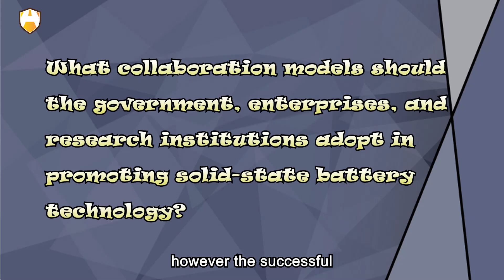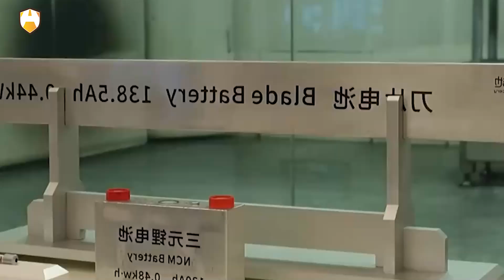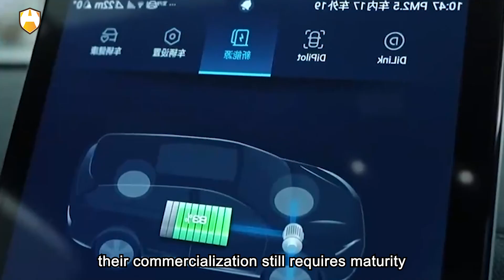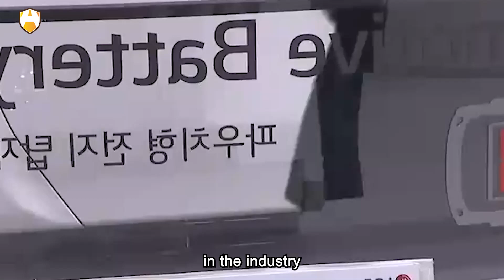The rise of solid-state battery technology is seen as crucial for the next generation.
At the recent China Electric Vehicle Hundred-Person Conference (2024), Gu Huinan, General Manager of GAC Aion, delivered a noteworthy speech. He pointed out that for many years, subsidies for new energy vehicles have mainly focused on battery energy density. However, with progress in this field slowing down, fast charging and battery swapping technologies are experiencing rapid development. This trend heralds the next major innovation in battery technology, with eagerly anticipated solid-state battery technology poised to enter a new stage of development. Meanwhile, at the annual performance briefing held by CATL not long ago, the company's senior management also responded to investors' concerns about industry development trends. They stated that CATL has been investing in solid-state battery technology for many years, and recently the company has been intensifying efforts to advance the research and development of related technologies.
The statements from these two companies indicate that while the current growth in battery energy density may be encountering bottlenecks, innovation in the industry is not stagnant. On the contrary, they are accelerating towards new milestones, with solid-state battery technology expected to be a key factor in future battery development.

As a leading enterprise in the power battery industry, CATL is committed to developing solid-state battery technology and currently has three main technical paths: oxides, sulfides, and polymers. In March 2023, the company launched a new solid-state battery with an energy density of up to 500Wh/kg, expected to be mainly used in the electric aviation field. Lin Jiantou, Chief Scientist of BYD in Shenzhen, revealed that BYD is attempting to apply solid-state electrolytes in the form of polymers and oxides to large cylindrical batteries, aiming to increase their single-cell energy density to over 400Wh/kg. Other companies such as ProLogium, EVE Energy, and Farasis Energy are also actively researching solid-state battery technology. Emerging companies like WeLan New Energy, Qingtao Energy, and Hui Energy Technology are also focusing on solid-state batteries.

Automakers are also not lagging behind, announcing plans for solid-state and semi-solid-state batteries. Changan Automobile announced at the 2023 Guangzhou Auto Show that by 2030, they plan to introduce 8 self-developed battery cells, covering liquid, semi-solid, and all-solid-state batteries, with the goal of achieving a battery capacity of over 150GWh. GAC Group plans to achieve full vehicle installation of solid-state batteries by 2026.

Xiao Chengwei, a researcher at the 18th Institute of China Electronics Technology Group Corporation, proposed the development goals for solid-state batteries: "Ideally, we hope to achieve an energy density of 400Wh/kg, a cycle life of 1000 times, and a charge-discharge rate of 2C by 2027. By then, we expect to demonstrate operation with hundreds to thousands of vehicles. By around 2030, we expect to start small-scale production of all-solid-state batteries and their equipped vehicles, and by around 2035, we hope to achieve large-scale production and widespread use." Although CATL pointed out that the current field of solid-state batteries still faces many scientific challenges, such as the much lower ion transport rate of most solid-state electrolytes compared to liquid electrolytes, and the sustained stable contact problem between solid interfaces. After solving these technological barriers, there will be challenges in industrializing technological achievements. Academician Sun Shigang emphasized that improving the ionic conductivity of solid-state electrolytes, matching lithium metal and high-energy-density electrode materials, and constructing stable solid-solid interfaces are the main challenges for the development of high-energy solid-state batteries. Although significant progress has been made in improving the performance of solid-state electrolytes, further efforts are needed to promote their industrialization process.